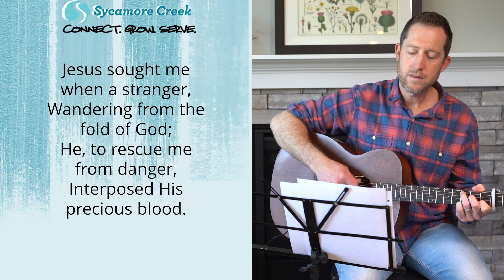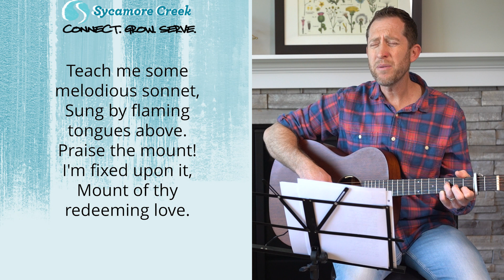Come Thou Fount w/Kevin